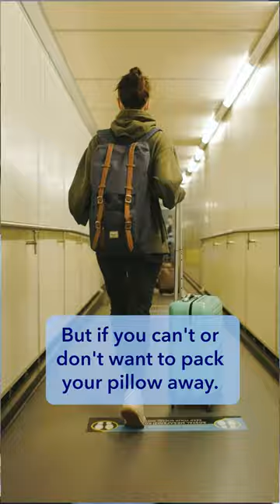Do Pillows Fly Free?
🏬Visit our Shopify Store for all the best mattress deals!